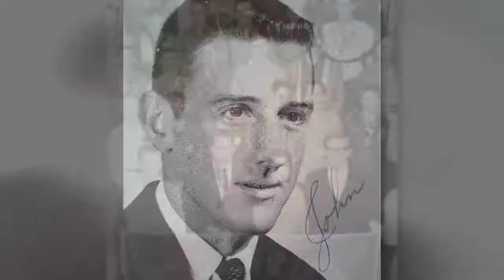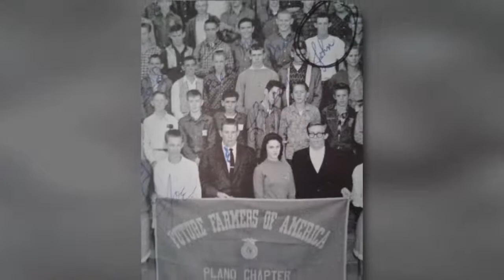Remembering Johnny Merriman